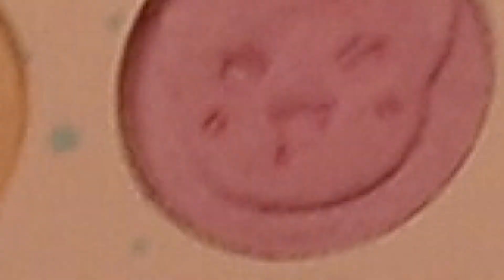MAKING OF 『PHLEGMA -a story of sloth-』| VII ARC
This is the Making of the music video "PHLEGMA -a story of sloth-".

Official Music Video for 『PHLEGMA -a story of sloth-』 OUT NOW for Streaming & DL

► Credits:
Video by Mirko Witzki (witzki visions)
Make Up by Kami Zero